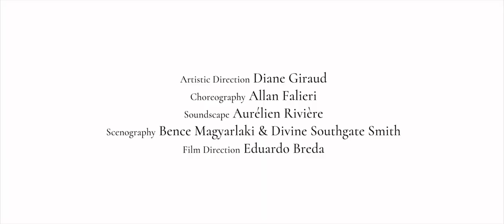"Are we inheriting our Ancestors' personal histories?" - In Limen Édition on Memory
On-site dance rehearsals for the In Limen Édition on Memory at the Roman Theatre of Lisbon.

About IN LIMEN

IN LIMEN is a cultural catalyst and a co-creation platform co-founded by sister and brother Diane Giraud and Pierre Giraud. In Limen is based between New York and Lisbon and curates site-specific and cross-disciplinary art rituals and conversations used to leverage meaningful interactions between the audience members.
“(...) because we understand a sense of belonging is a fundamental human need and that emotional intelligence is the future.”